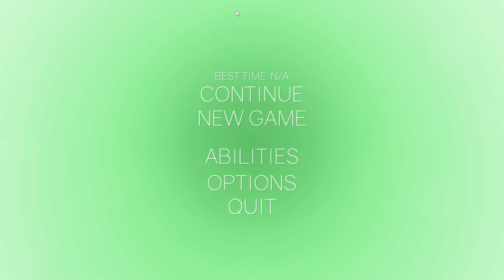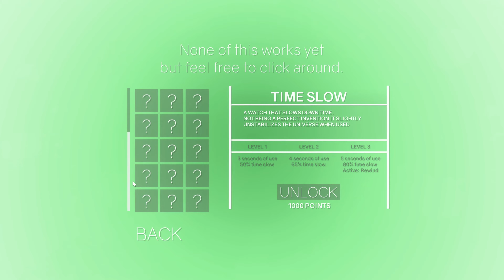LOS CAMIONES IMPOSIBLES | CLUSTERTRUCK EN 4K!! + LINK DESCARGA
Gameplay de este juego de camiones tan guapo que ahora esta de moda,espero que os guste tanto como a mi jejejeje :D